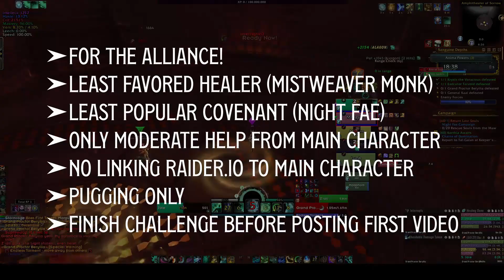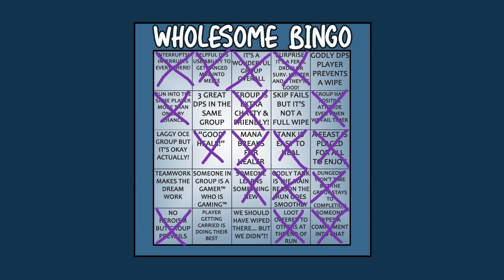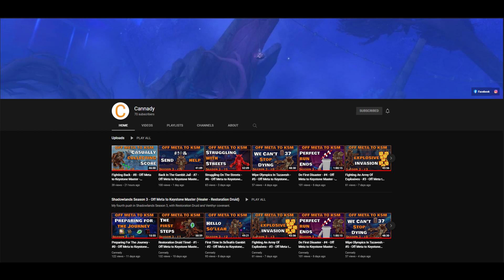Zero to KSM Hero - Episode #19: Back on the Metaphorical Horse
Welcome to Zero to KSM Hero, a series where I’ll be attempting the Keystone Master achievement in patch 9.1.5! In Episode 19, it’s time to try and get back on our feet after the four-in-a-row failure that was last episode.

At the end of the video I mention Cannady, a Zero to KSM youtuber who is doing Season 3 content right now. He’s currently uploading a series where he pugs to KSM on a Venthyr Resto Druid! How’s that for spicy content? If that sounds fun, here’s the link to the first part of that series

Timestamps:

0:00 - Intro
0:38 - De Other Side +10
8:25 - Halls of Atonement +11
18:27 - Hahaha…furry?
19:37 - Spires of Ascension +14
30:20 - The Necrotic Wake +12
36:13 - Bingo Cards & Channel Rec
38:08 - Outro